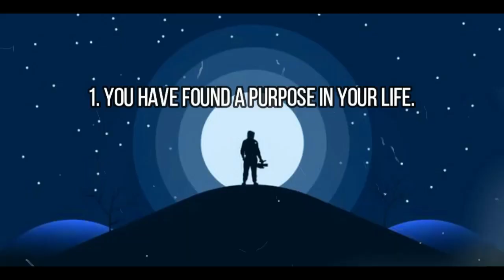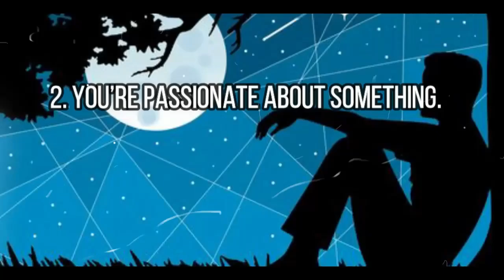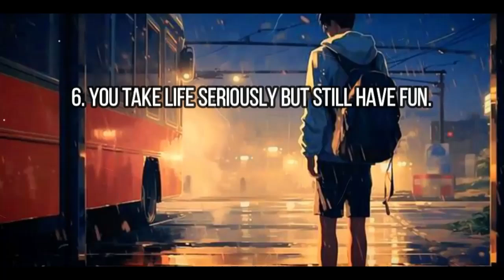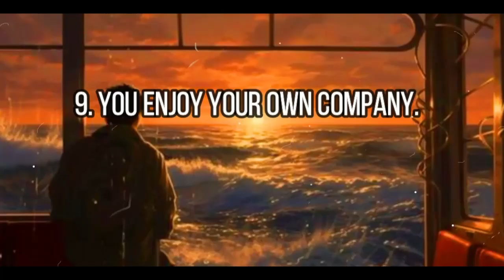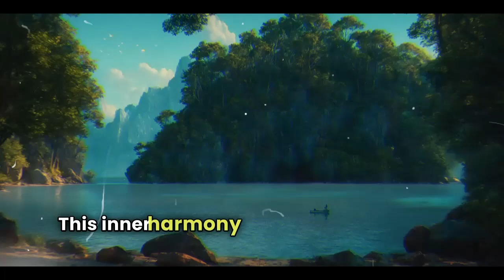WHY SIGMA MALES ARE HAPPY WITHOUT FRIENDS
In a world obsessed with social connections and constant interactions, sigma males stand apart as paragons of self-reliance and inner fulfillment. While the idea of being happy without friends may seem foreign to many, for sigma males, it is a natural state of being. Their happiness is deeply rooted in their unique approach to life, driven by purpose, passion, and an unwavering sense of self. Here are nine reasons why sigma males are genuinely happy without the need for a large social circle.

1. You Have Found a Purpose in Your Life.

Sigma males are driven by a clear sense of purpose. This purpose becomes the cornerstone of their existence, providing direction and meaning to everything they do. Whether it's a career goal, a personal mission, or a lifelong dream, their purpose keeps them entertained and motivated. The relentless pursuit of their goals leaves little room for the distractions of superficial friendships.

 2. You’re Passionate About Something.

Passion fuels the life of a sigma male. Their hobbies and interests are not just pastimes; they are sources of profound fulfillment. Whether it's mastering a skill, engaging in a creative endeavor, or pursuing a challenging hobby, these passions provide a deep sense of satisfaction and joy. This intrinsic motivation makes them content and happy without needing validation or companionship from others.

 3. You Value Meaningful Connections.

Sigma males do not shun friendships altogether; they simply value meaningful connections over quantity. They choose their friends wisely, seeking out relationships that are authentic and enriching. By focusing on quality rather than quantity, they avoid the pitfalls of shallow interactions and invest their time and energy in connections that truly matter.

 4. You Quit Social Media.

In a world dominated by social media, sigma males often opt out. They recognize the toxic impact of constant comparisons and online drama. By quitting social media, they free themselves from the incessant noise and external validation, allowing them to focus on their own journey and well-being. This digital detox contributes to their overall happiness and mental peace.

 5. You See Yourself as Better Without Friends.

Sigma males understand the value of solitude. They see themselves as better and more efficient without the constant demands of maintaining a social life. By controlling their time, they can dedicate themselves to personal growth and self-improvement. This autonomy is empowering, fostering a deep sense of satisfaction and happiness.

 6. You Take Life Seriously but Still Have Fun.

Life is a serious endeavor for sigma males, but that doesn't mean they don't know how to have fun. They value their time and choose to spend it on activities that are both enjoyable and meaningful. This balanced approach allows them to derive pleasure from their pursuits while staying true to their goals and responsibilities.

 7. You Live a Busy Life.

Sigma males lead busy lives, filled with purposeful activities and ambitions. Their schedules are packed with tasks that are aligned with their goals and passions, leaving little room for mindless fun. This busyness is not a burden but a source of joy, as it reflects their commitment to living a productive and fulfilling life.

 8. You’re Fine Without Party Invitations.

For sigma males, not receiving party invitations is not a cause for concern. They have their own plans and are perfectly content with their chosen activities. Whether it's spending a quiet evening reading, working on a project, or enjoying a solitary adventure, they find fulfillment in their own company and pursuits.

 9. You Enjoy Your Own Company.

The ultimate source of happiness for sigma males lies in their self-acceptance. They enjoy their own company and have cultivated a deep sense of self-awareness and contentment. This inner harmony allows them to thrive without the need for external companionship, making them truly happy in their solitude.